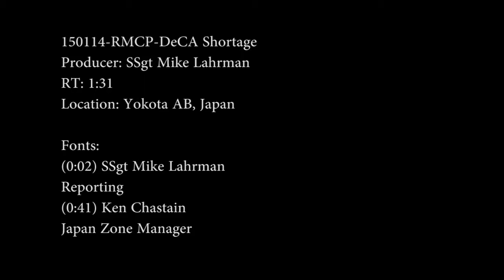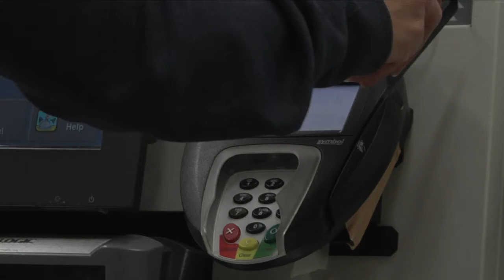Military commissaries work to stock shelves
As the year begins full of promise and New Year's resolutions, commissaries are working to fill empty shelves. SSgt Mike Lahrman reports on product shortages and the way forward.